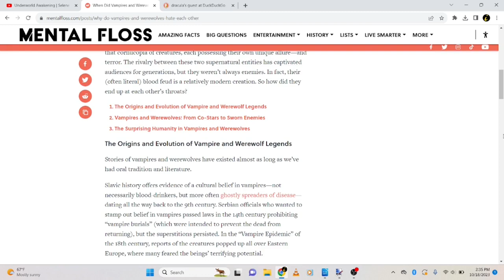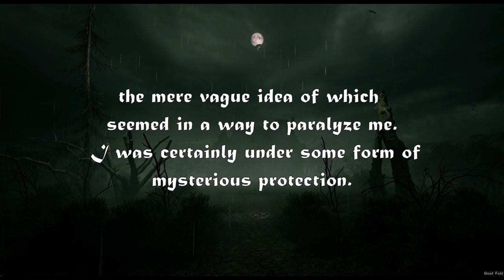Dracula's Guest: Vampire vs. Werewolf Feud Origin (?)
So I learned a thing about the vampire vs. werewolf feud, and it goes back a ways.

The journey toward learning it actually took me through a half dozen Bram Stoker short stories and our cinematic heritage (compliments of Abbott and Costello Meet Frankenstein).

00:24 Where the vampire vs. Werewolf feud tends to turn up
00:58 Where the internet thinks the feud came from
01:10 The oldest werewolf story I know
02:06 I say some nice things about Bram Stoker's short stories
02:25 Summary and thoughts about Dracula's Guest